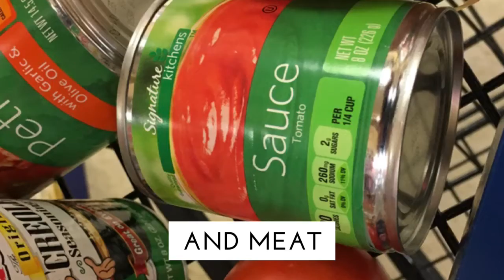FastCookerMonday Spaghetti with tomato sauce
At the Beginning of this week I taped my first FastCookerMonday 🤫 Spaghetti with tomato sauce and meat✌️💖 I’m curious about what would @JohnLegere cook, if he is in a „fast mood“.